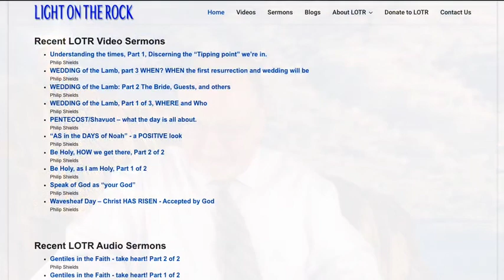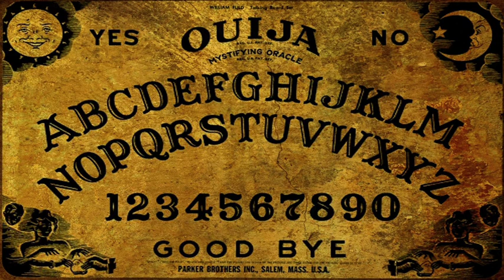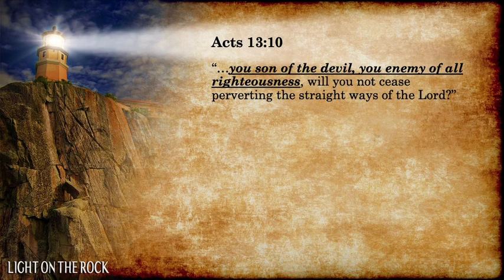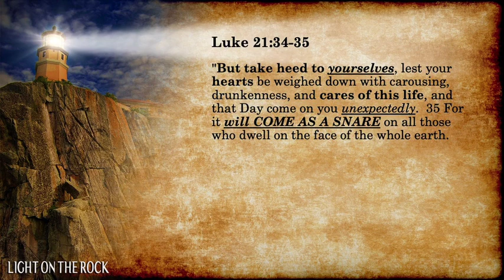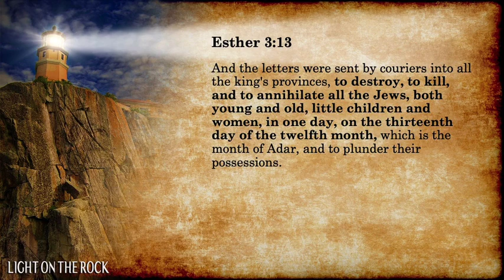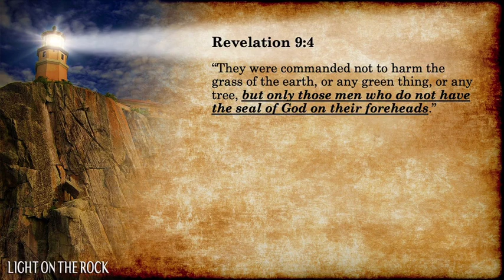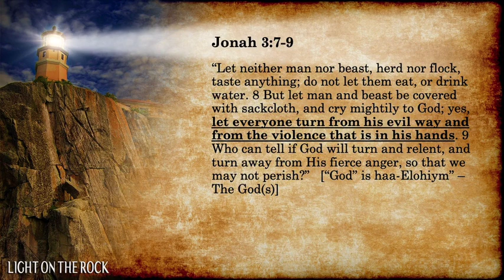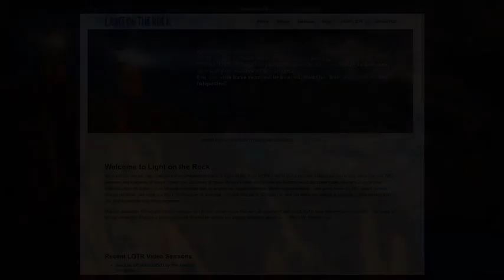Understanding the times, Pt 2. OUR PART to DO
America and the world is at a tipping point. This year 2020 could be a major turning point in world history as God removes his hedge of protection around the USA. The elections in November could result in riots and worse – though we pray for peace and God’s protection. We continue the theme of understanding our times – and then what God’s children are supposed to be doing about it all.